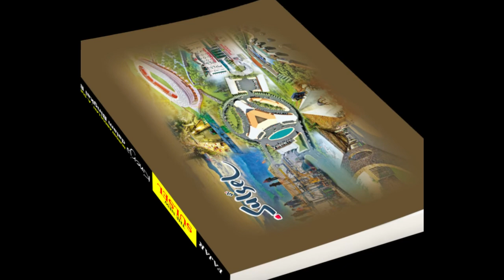Testimoni Dirut Fajar Untuk The New Sulsel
Direktur Utama Harian Fajar, Agus Salim memberikan testimoninya satu tahun kepemimpinan Gubernur Sulsel, Nurdin Abdullah dan Wakil Gubernur Sulsel, Andi Sudirman Sulaiman